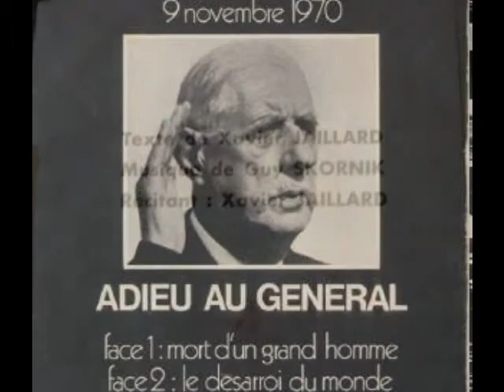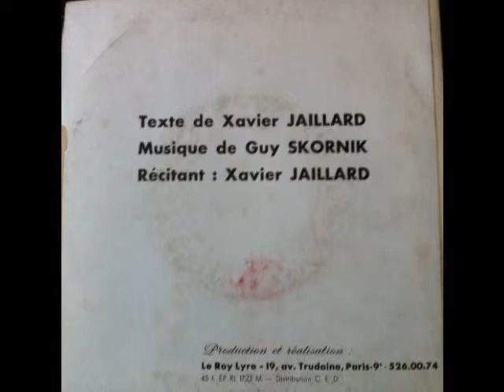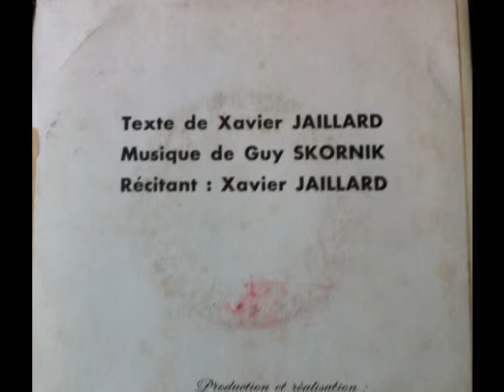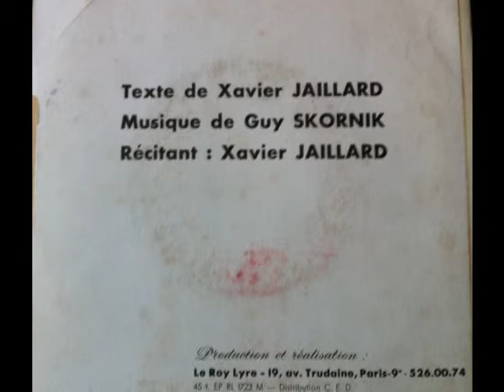Adieu au général